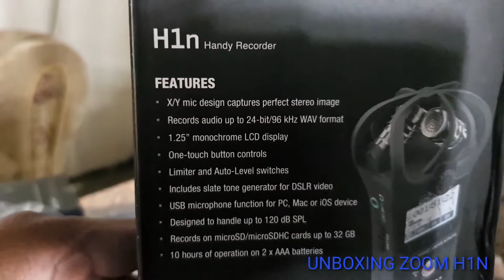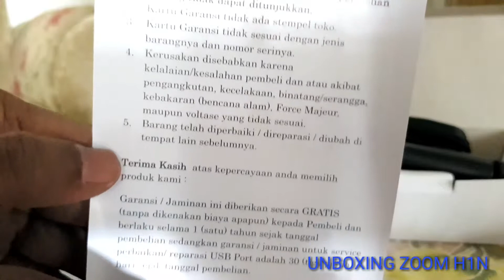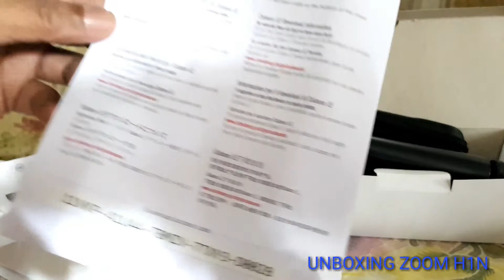UNBOXING ZOOM H1N